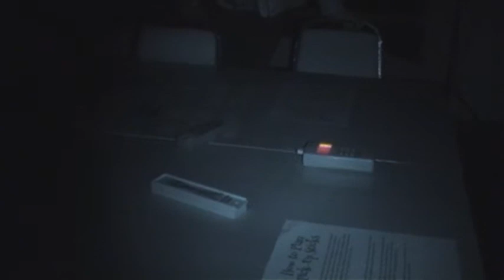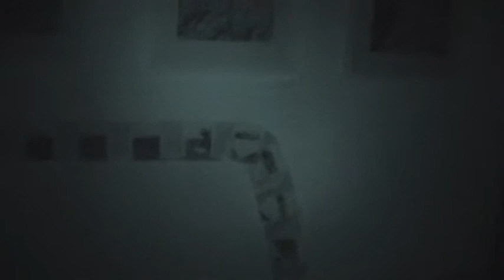Dimbola Lodge Investigation 2014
Our BIG Invo.. Members of the public were invited out to join us as part of the team - as we investigate what is perhaps the Most Haunted location on the Isle of Wight!